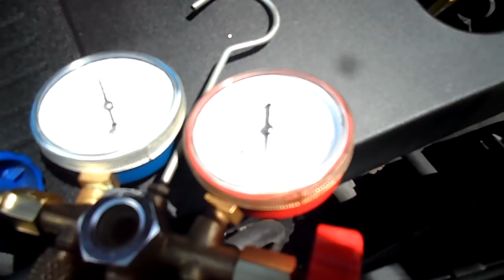aire acondicionado automotor presiones y problemas en ventiladores